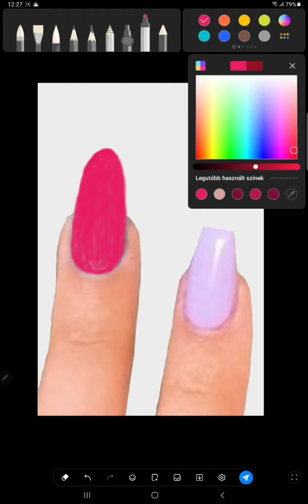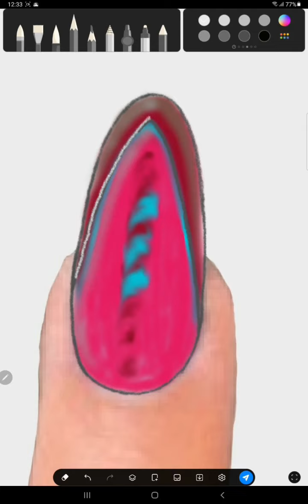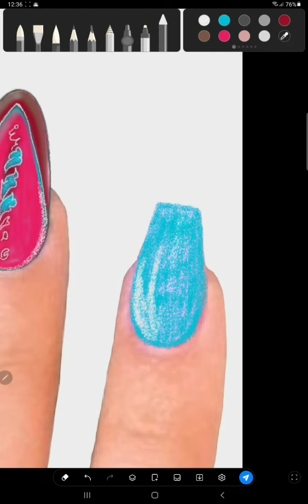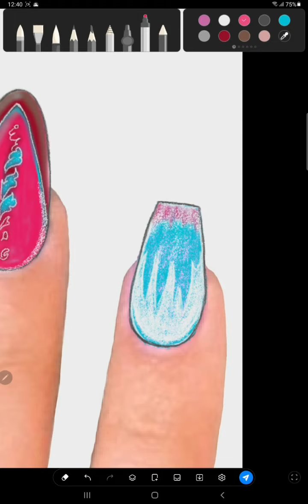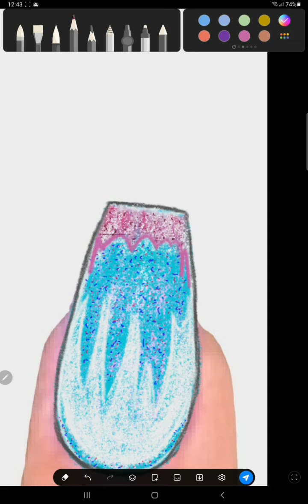Nail drawing - Nail art #2